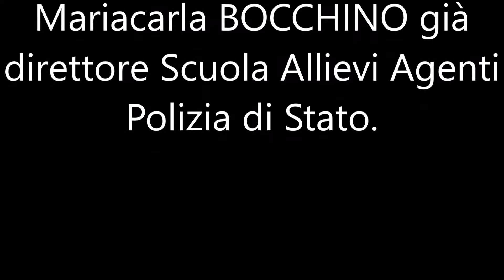28 settembre 2019 Cena per saluto Direttore Scuola All. Ag. P S Caserta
Momento conviviale, durante il quale sono  stati salutati s Soci ANPS e ANCRI (Associazione Nazionale Insigniti  dell'Ordine al Merito della Repubblica) tra cui Il Cav. Uff. Dott.ssa Mariacarla BOCCHINO Dirigente Superiore Polizia di Stato, già Direttore Scuola Allievi Agenti P.S. Caserta che lascia l'incarico, il coniuge Commendatore Dott. Renato dè SANTIS  Dirigente Superiore Polizia di Stato in quiescenza e il Prof.  Dott.  Angelo IOVINELLA nuovo Socio ANCRI. A tutti è stata consegnata la pergamena e il tesserino con la cravatta Sociale.